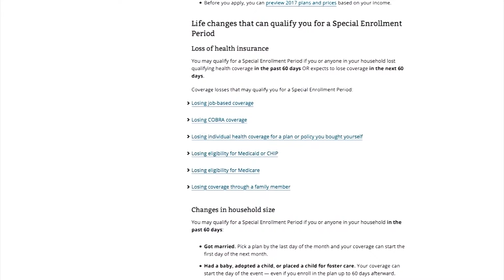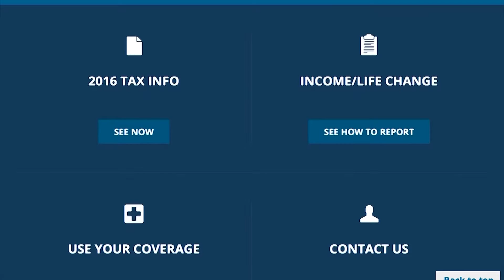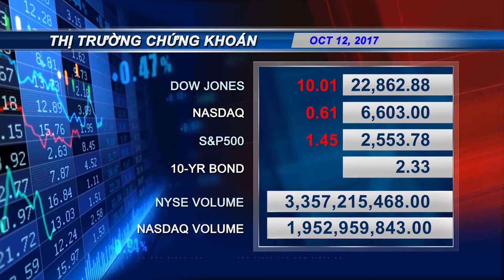VIETV Evening News 12 OCT 2017 Part 02